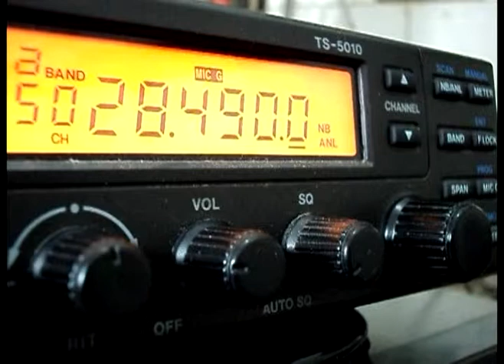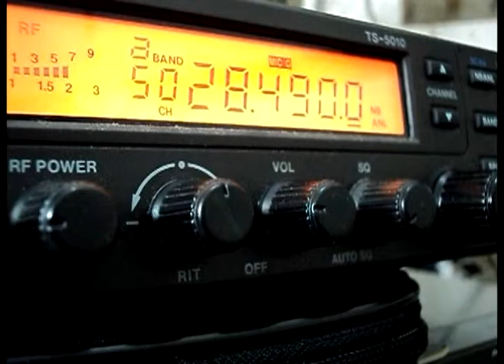VE3AXW Op.Tony - pileup in 10 meters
VE3AXW in pileup in 10 meters - 10.mar.2011